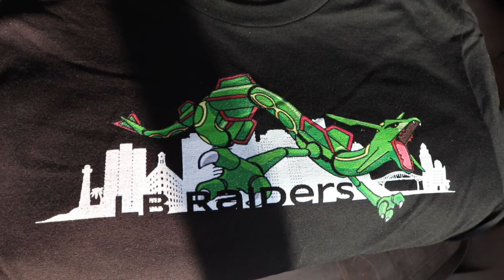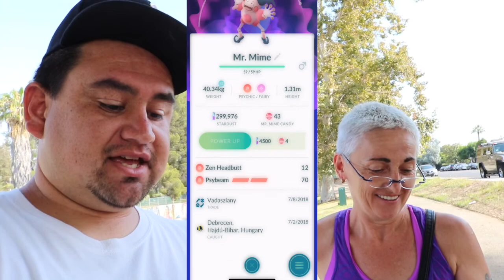Squirtle squad community day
We where in the Valley of Los Angeles for Squirtle community day.
Also Huge thanks to @Secretleague

Also don’t forget to follow on

Camera: Canon t6i
Mic: Rode

Video editing: Apple Final Cut X